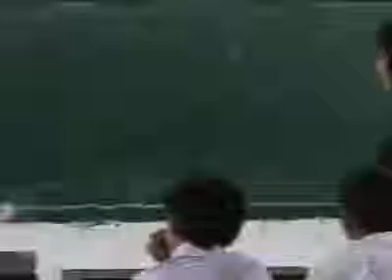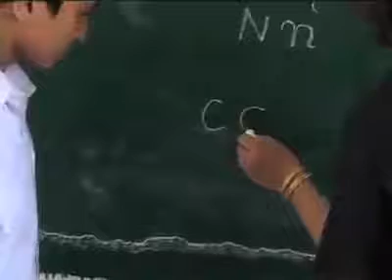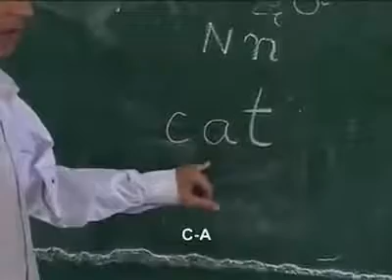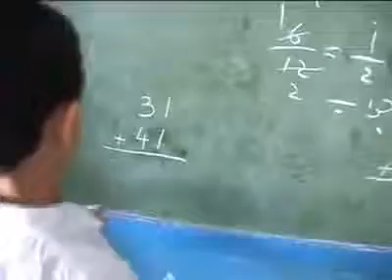what pakistani were learning before peshawar school attack